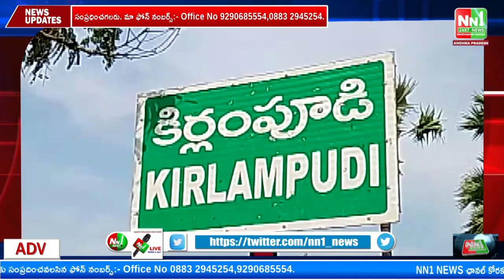కిర్లంపూడి : వేలంకలో YSR కాంగ్రెస్ పార్టీ దోమాల గంగాధర్ చేతుల మీదుగా 12మందికి పెన్షన్లు పంపిణీ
"nn1news live"
"nn1news luve"
"nn1news"
"nn1news live"

NN1 NEWS#
NN1 News#
nn1news live#
nn1news breaking news today#
nn1news Breaking#
nn1news Youtube on live#
nn1news Sucribe#